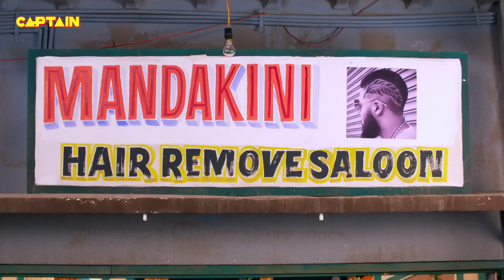जीजा जी ने की जब सेठ जी से अपनी और इलाइची की शादी की बात || Jijaji Chhat Per Hai || E.P. 246